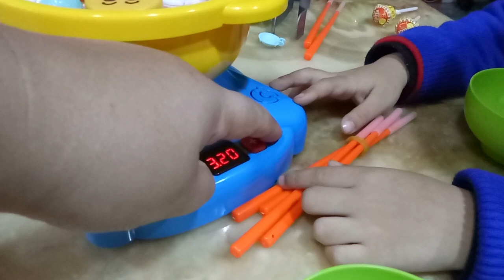按摩 火鍋 公園 溜滑梯 比賽 抓娃娃 丟娃娃 玩具 夜市 yoyotv 逛街 indoor playground indoor,playground,kids,fun,